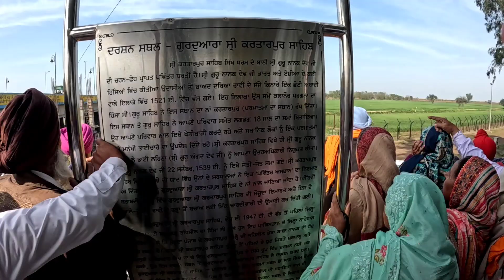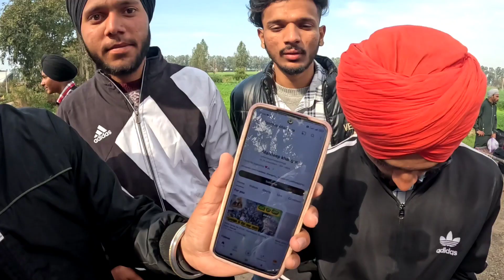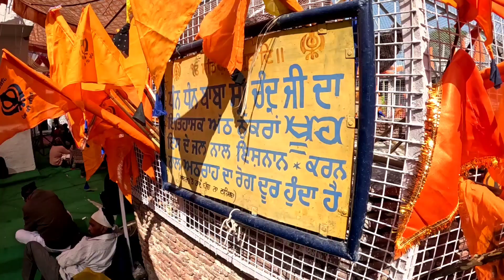Chola Sahib Mela || Dera Baba Nanak || KartarPur Sahib🇵🇰 Pakistan Corridor Border